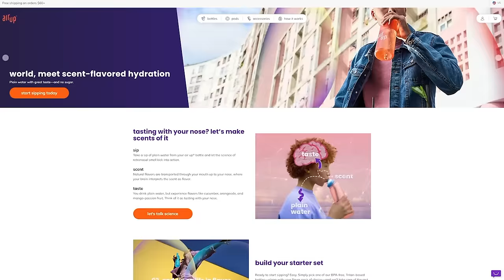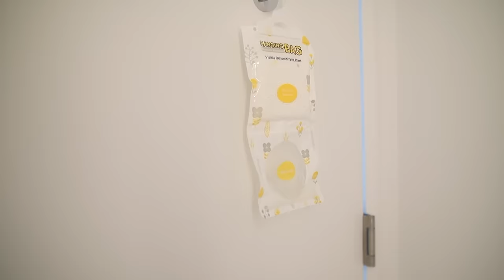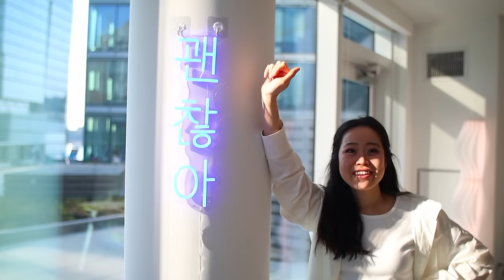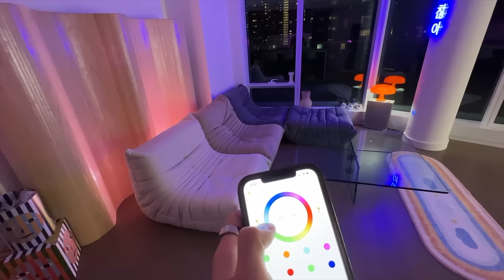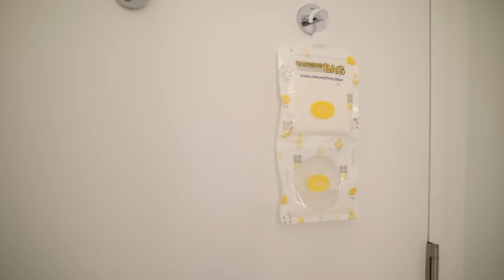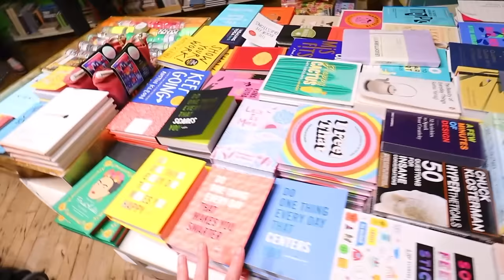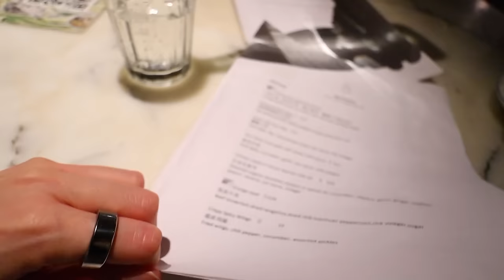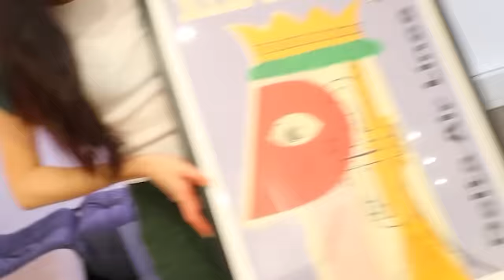Furnished NYC Apartment Tour!!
WELCOME BACK TO ANOTHER VLOG! Today I'm giving you guys a fully furnished tour of our new NYC apartment! We just got in so much furniture, decor, and cool pieces so I'm excited for you gys to see!